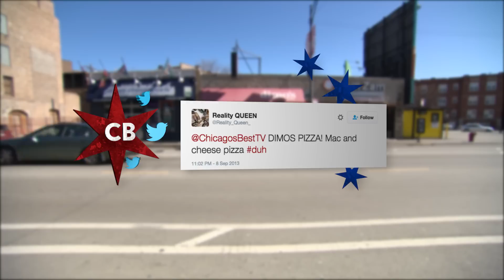Chicago’s Best Pizza: Dimo’s Pizza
Elliott Bambrough is in Wrigleyville for a hangover cure that combines his two great loves: pizza and breakfast.